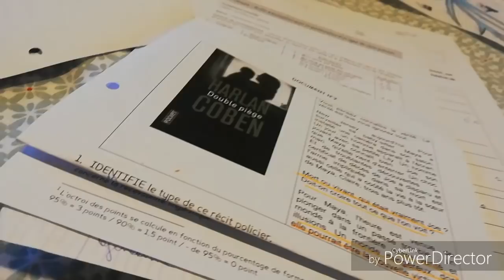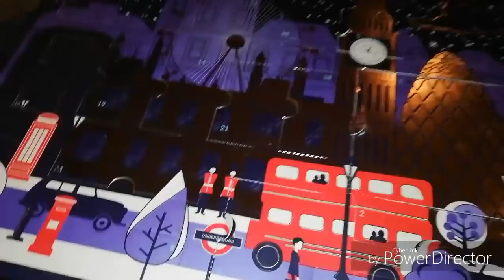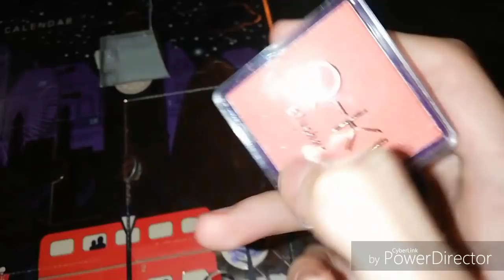Journée de merde-vlogmas 5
Hello les amis j espère que vous allez bien alors aujourd'hui voici ma nouvelle vidéo

Je vous fait plein de gros bisous et à demain pour le vlogmas 6